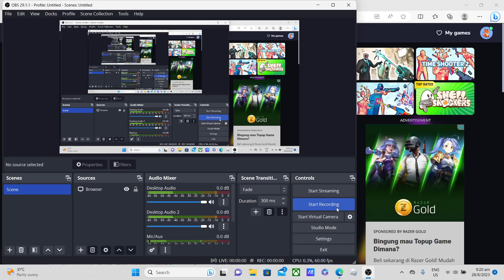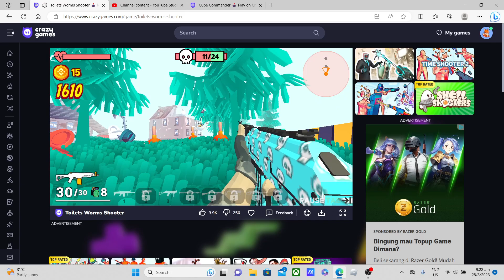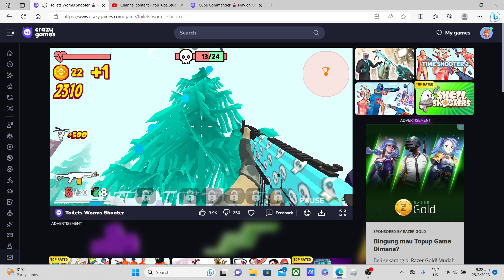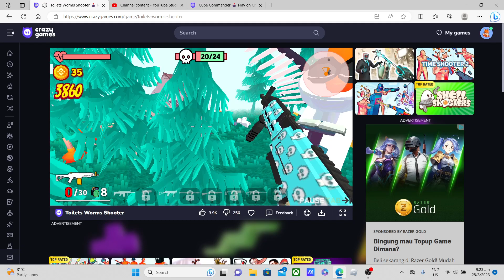toilet worm shooter level 94